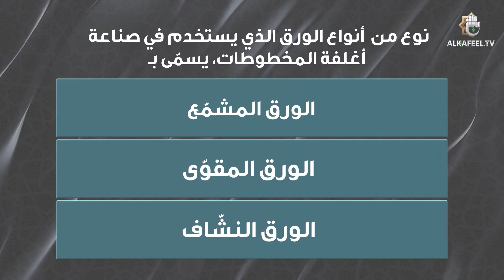نوع من انواع الورق الذي يستخدم في صناعة اغلفة المخطوطات يسمى